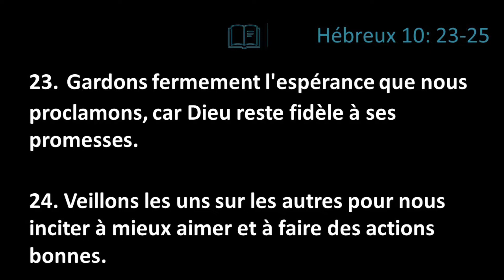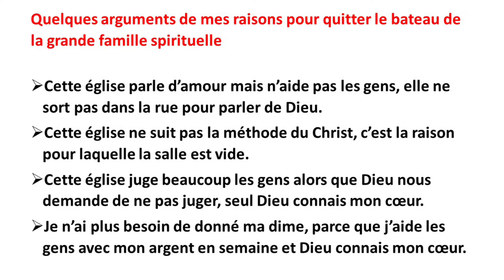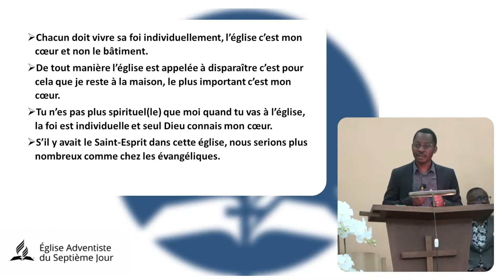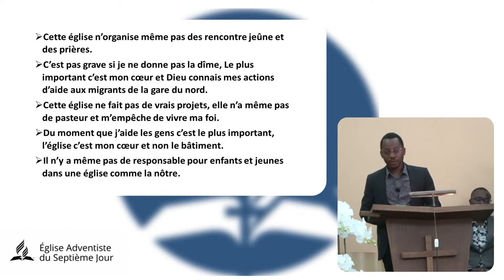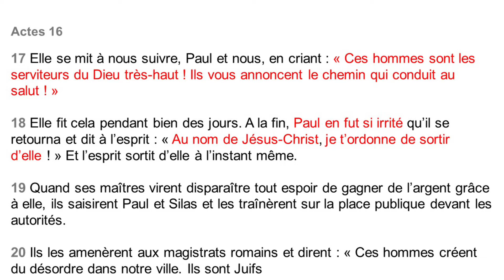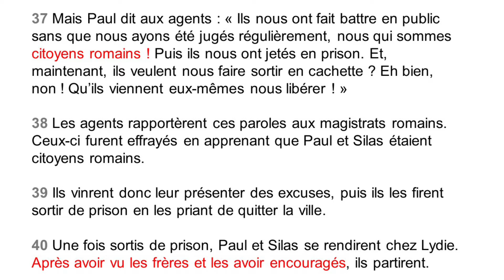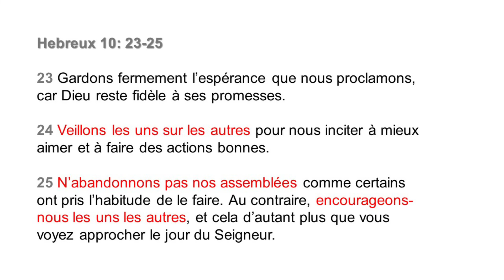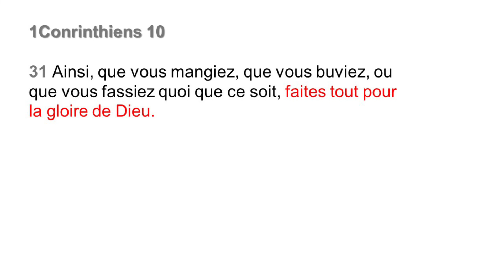" Raison et discernement de l' Esprit" | Michaël Kouam